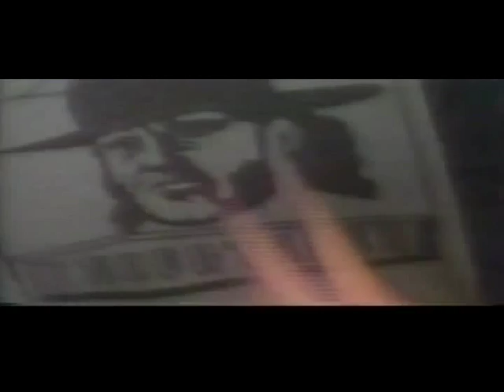Roddy Piper and Mean Gene host All American Wrestling (09-22-1991)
"Rowdy" Roddy Piper and "Mean" Gene Okerlund host an edition of All American Wrestling.

(All American Wrestling, September 22nd 1991)